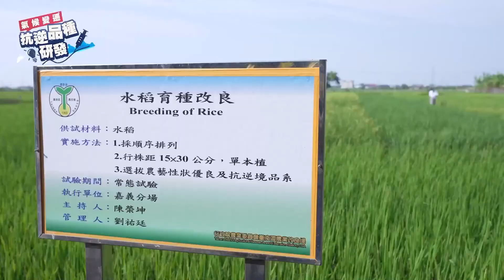氣候變遷_台南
氣候變遷 帶來的風險是全球所共同面臨，也是目前農業生產議題的重大挑戰之一， 針對重要農林作物進行#抗逆境（高溫、耐旱、抗澇、抗病蟲害）之品種 （系），以 提升因應氣候變遷之作物耐抗逆境能力，進而穩定 國內糧食生產。